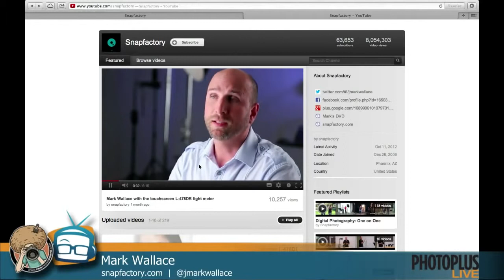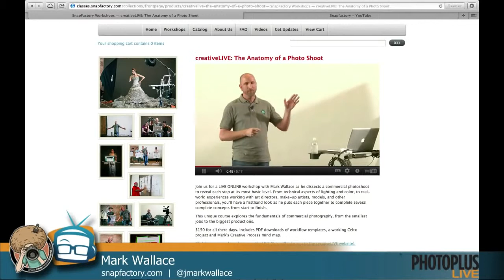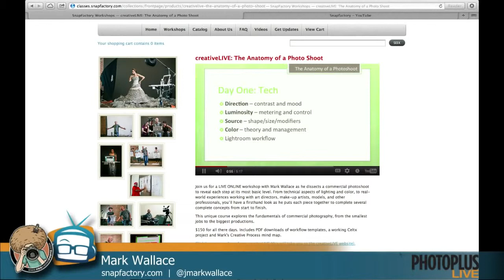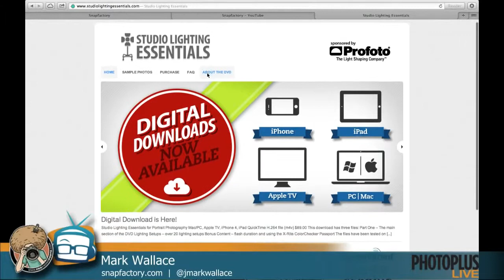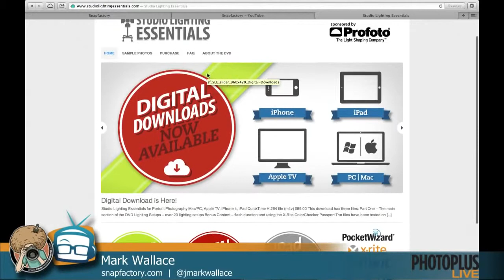Geek Beat Archives PhotoPlus Expo 2012 Mark Wallace